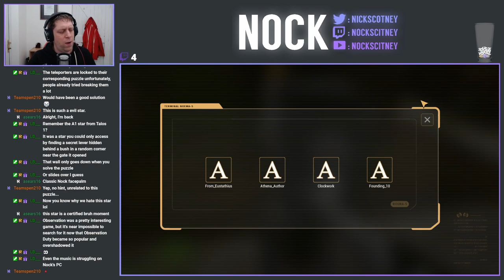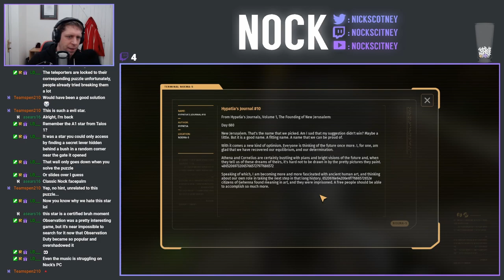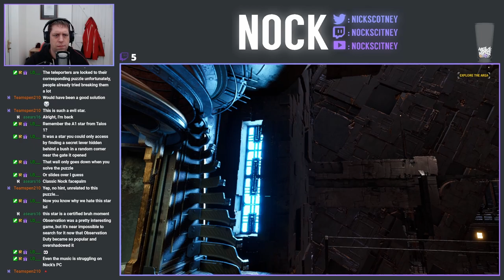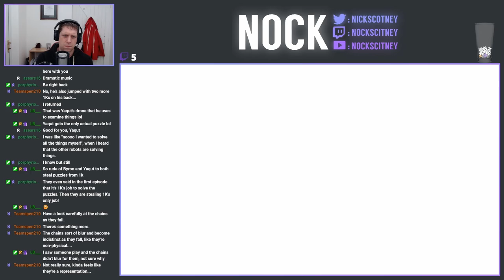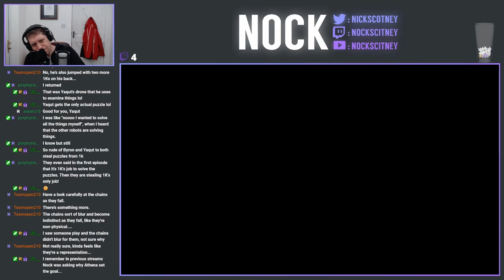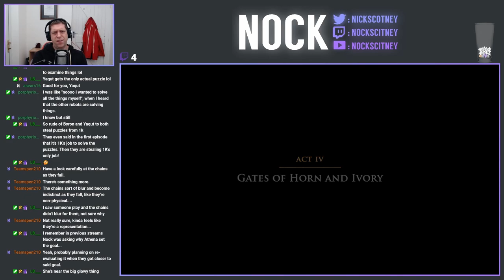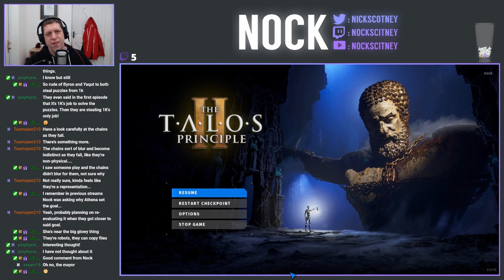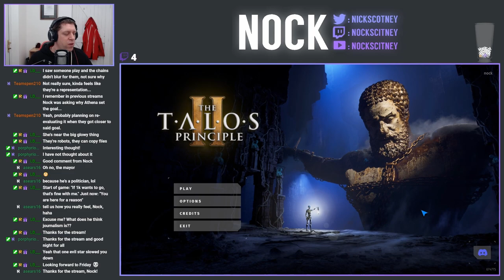Let's Play The Talos Principle II (Episode 27)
In today's stream we're continuing on with S3, which actually turns out to be quite something as we're on a massive puzzling quest to solve the mystery of the laser star puzzle.  Shortly after finishing that up, we're heading back to mega-structure once more, where we're about to free a trapped figure, who reveals some interesting truths to us.